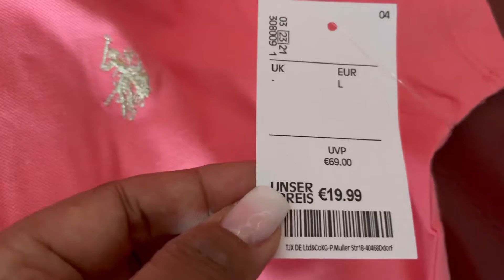Vlog# 174 Primark Shopping 🛍 Haul & Try on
Hi Chikidudi!

We‘re German-Filipina family living in Germany. Our Videos focus on travel, lifestyle, food, cooking, baking, DIY, fitness, fun, and quality time together as family.

Language used In this video
English - German - Tagalog

Editor apps
iMovie
Inshot

Equipment used
Canon GX7 mark iii
iPhone Maxpro12

Background MUSIC

Title: Chag Chag Chag
Artist: WhiteBeanieGuy
Title: Pompyang